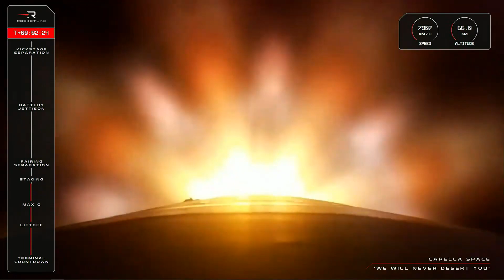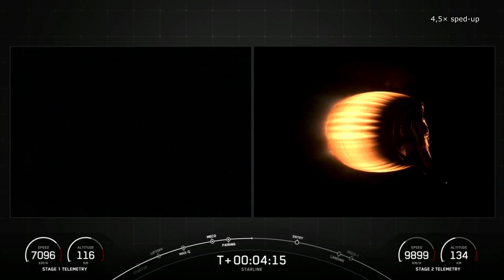#244 - Electron Rocket Failure, Advancements in Reusability, and Testing of a New Engine for SLS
In recent days, the field of spaceflight has brought us a variety of events, some of which were uplifting while others less so, but such is the nature of space endeavors. In today's episode, we'll start by discussing the unsuccessful launch of the Rocket Lab's Electron rocket. The second topic will focus on SpaceX's Falcon 9 launch, which pushed the boundaries of first-stage reusability once again. In the third topic, we´ll show how tests are conducted that will lead to improved solid rocket boosters for the SLS rocket in the coming years.

Content of the video:
0:00 - Introduction
0:36 - Electron Rocket Failure
3:11 - SpaceX Advances Reusability Once Again
5:40 - Testing a New Solid Rocket Booster for SLS
7:47 - Farewell